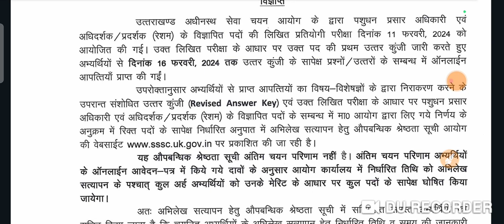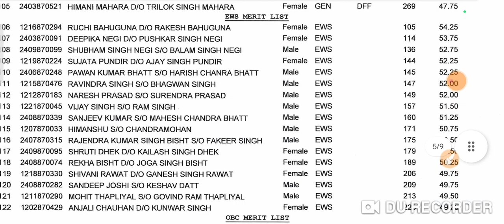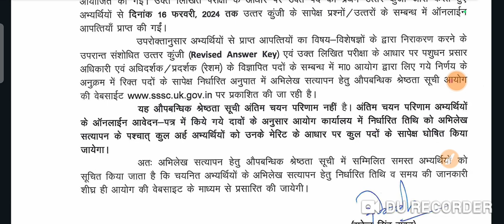UKSSSC New Update | pashudhan Prasar Adhikari Result Out | Ukpsc | इतने कम पर मेरिट 😆😆